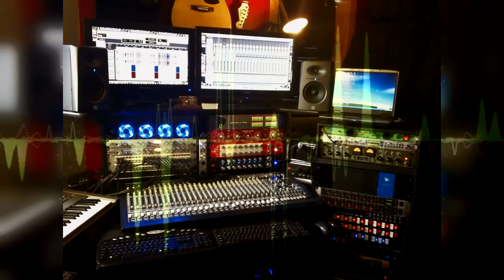Cool Beatz 2019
Aboonez vous à ma chaine youtube pour plus de Free Beatz